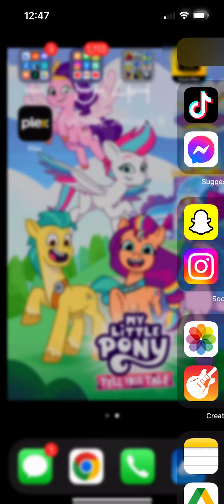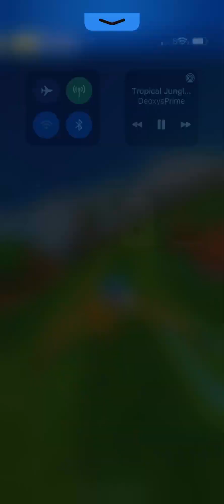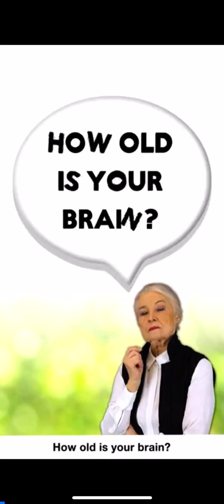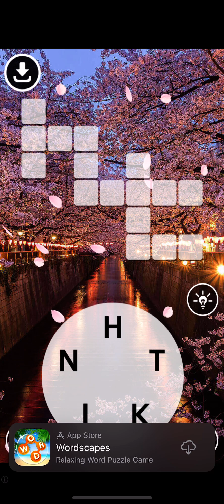Sonic Dash: January 20th, 2022; Boscage Maze Sonic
Song: Sonic the Hedgehog 2006 ost; Tropical Jungle (The Ruins)